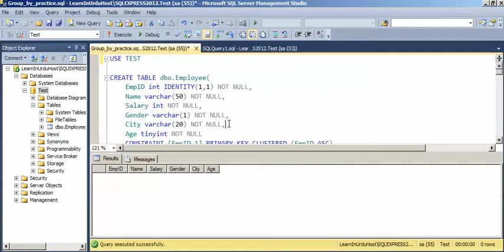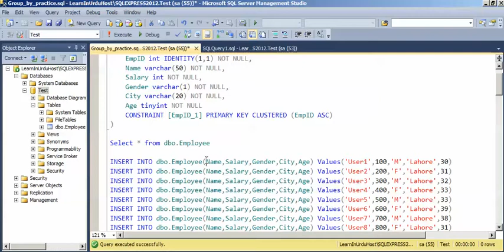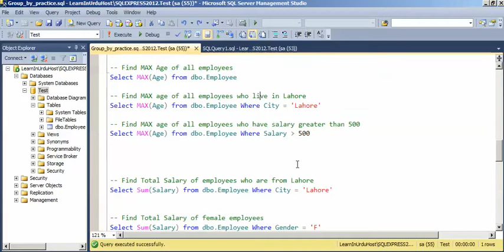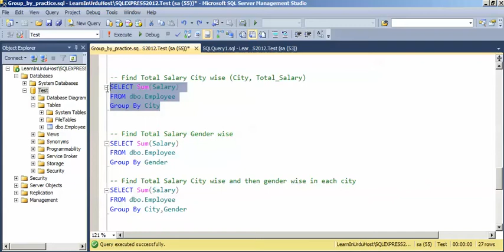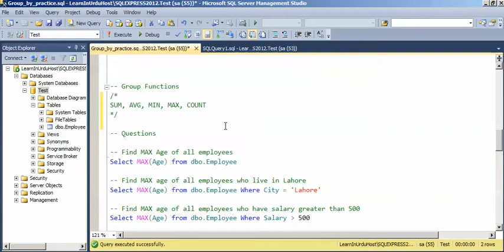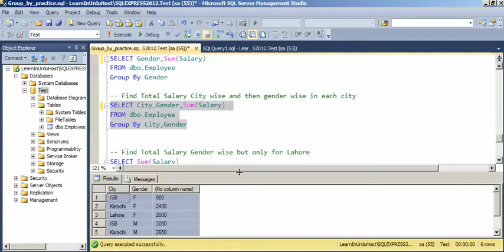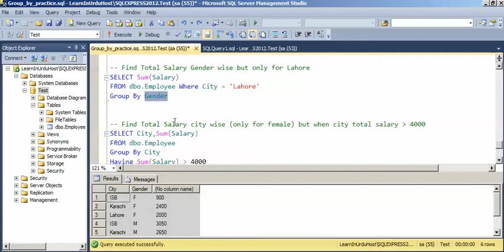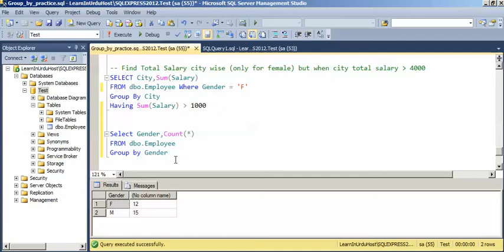Part 11 - Databases - Group Functions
- USE Statement
- Identity Column
- Order by ASC, DESC
- Group Functions (Sum, Min, Max, AVG, Count)
- Group By clause
- Having clause